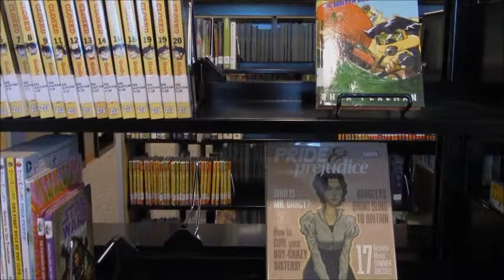NEW GRAPHIC NOVEL SECTION APRIL 7 2016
We are proud to announce that we have expanded our graphic novels section with brand new shelving!